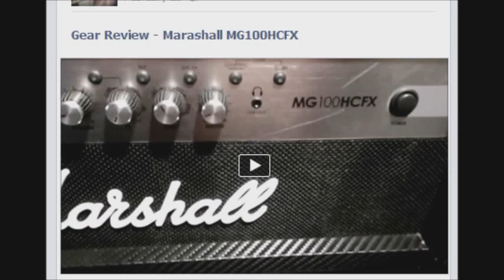Wishing for a Furture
New Tune, I came up with during a Sardonic moment.
Two different Rhythm tracks. (One acoustic guitar the second electric guitar)